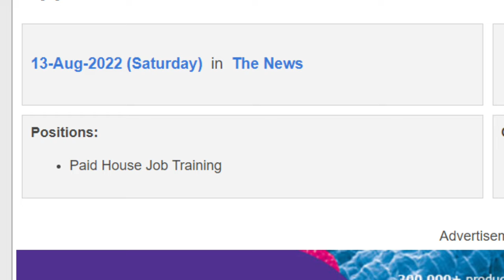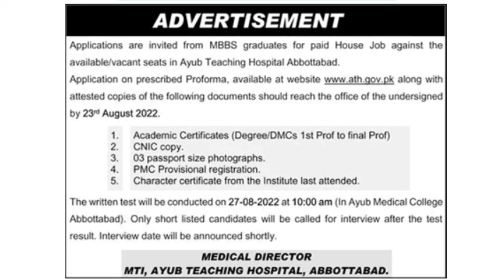How To Apply For Ayub Teaching Hospital Abbottabad House Job Training 2022 | Latest Jobs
Latest Jobs
DVM Doctor Jobs in Pakistan | DVM Jobs opportunities 2022 Veterinary jobs
New Airline Jobs 2022 | Today AirPort Airline Jobs 2022 | jobs in Airlines Apply online
Pathfinder international NGO Lady Doctor Jobs 2022 apply onlin